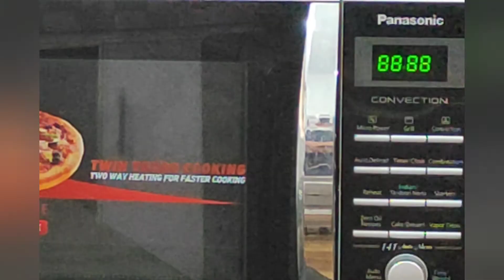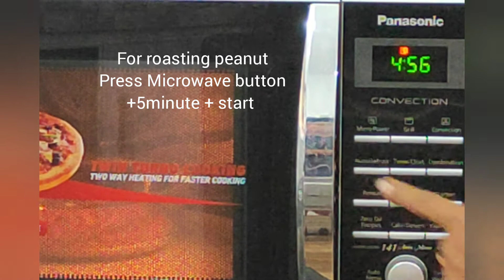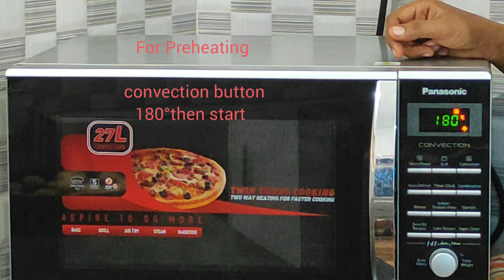how to make peanut cookies||easy way on oven||with baking and cooking with sreerekha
this is a simple video of how to make peanut cookies using oven

                    Peanut Cookies:-

Peanut -1cup
Floor -1cup
Sugar -3/4cup (powdered)
Sunflower oil -3/4 cup
Salt - pinch

Method:-
Mix all ingredients and make small balls

Preheat oven for 180° and bake 15minutes